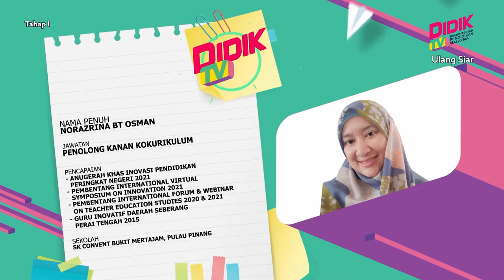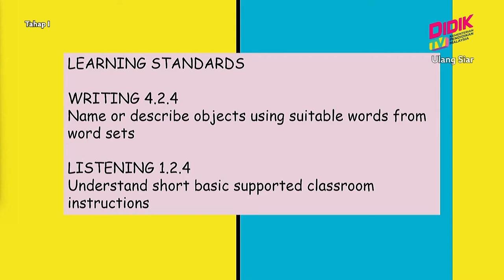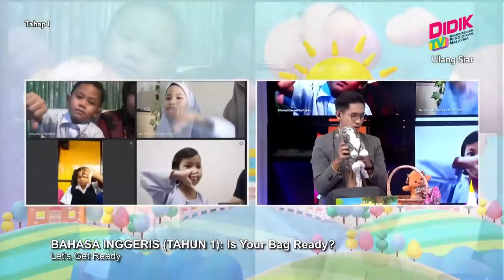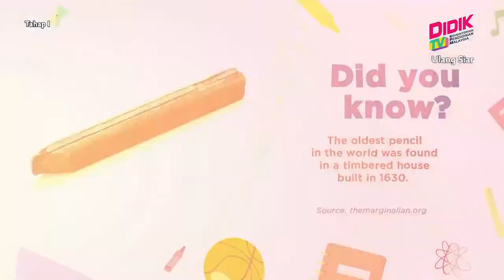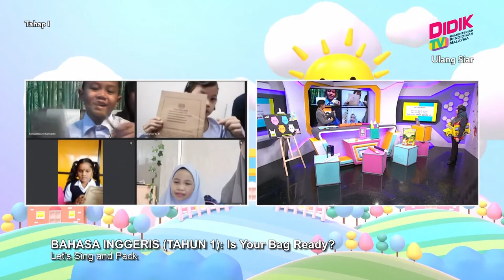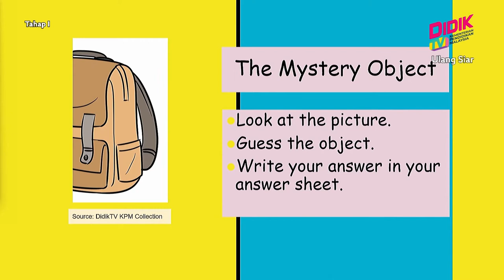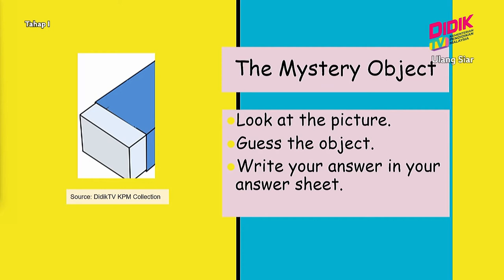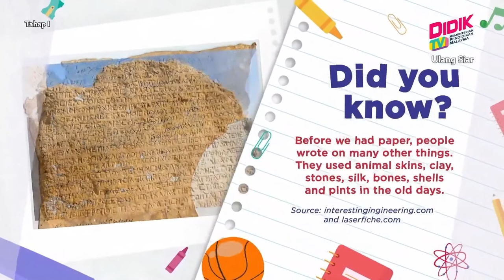Tahap I (2022) | Bahasa Inggeris (Tahun 1): Is Your Bag Ready? [R]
Tajuk: Bahasa Inggeris (Tahun 1): Is Your Bag Ready? [R]
Guru: Norazrina Bt Osman
In this episode, pupils will focus on Writing and Listening skill. Teacher will emphasize on objects in the classroom. Pupils help host to pack his bag. After the introductory segment, pupils will listen to a song and identify the objects.  Pupils identify the mystery objects and write their answers. Next, as for Listening skill, pupils pick 1/4 ‘Magic Paper Bags’. Teacher reads the sentence and pupils do the action. At the end of the show, pupils sing the song and show the objects.  As take-home exercise (SumberKU KPM), students need to rearrange words to form correct instructions. Pupils complete the train carts.